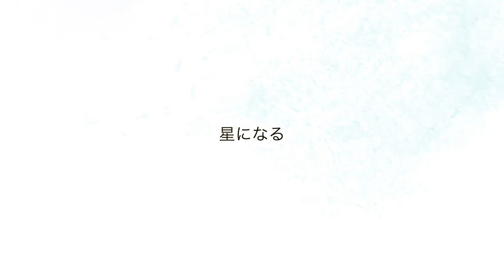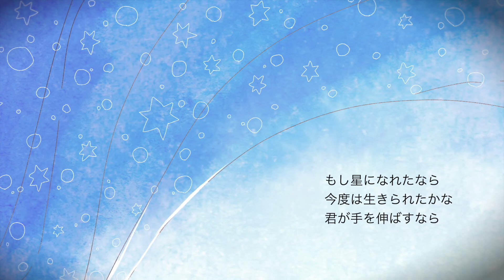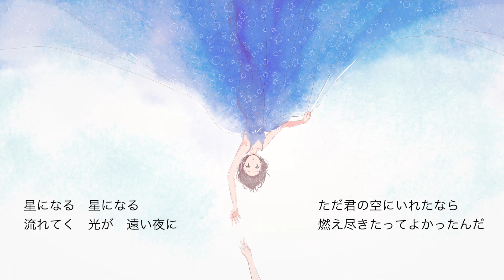- 月夜の星と彼女の夢 - / 05. 星になる – 神尾けい feat. GUMI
神尾けい 1st VOCALOIDアルバム

月夜の星と彼女の夢 -Her Stories Unfold as Silently the Night Fall-

Track 5. 星になる

Track 6. 星を掴むような話

各種配信サービスにて販売/ストリーミング中！

CREDIT:
Artwork: 金子開発